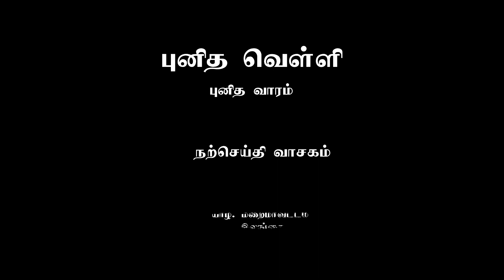புனித வாரம் - புனித வெள்ளி நற்செய்தி வாசகம்